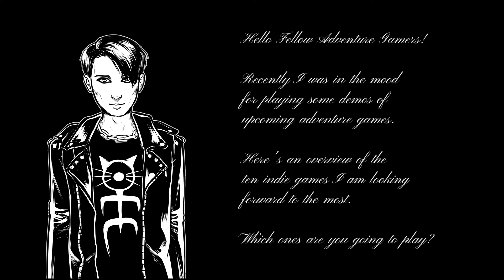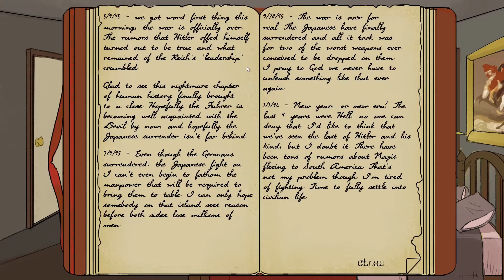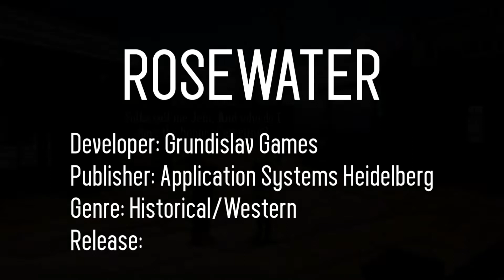INDIE ADVENTURE GAME DEMOS (Oct 2021)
Which ones are you going to play?

00:00 Intro
00:26 The Sundew
01:13 Saint Kotar
02:06 Trouble Hunter Chronicles
03:13 Incantamentum
04:14 Born Punk
05:13 Castle Dornstein
06:14 The Night is Grey
07:12 Rosewater
08:07 The Case of the Golden Idol
09:09 Behind the Beyond